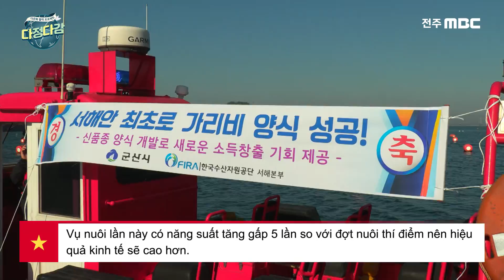[Bản tin phụ đề Đa văn hoá] Sò điệp lần đầu tiên được nuôi thành công tại bờ biển phía tây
[다문화자막뉴스] 서해안 최초로 가리비 양식 성공